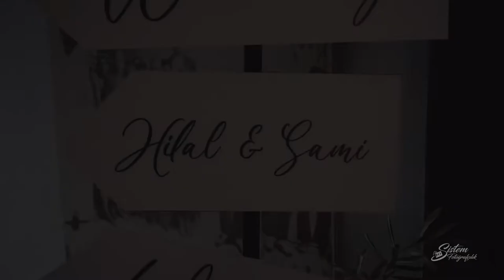Hilal & Sami Wedding